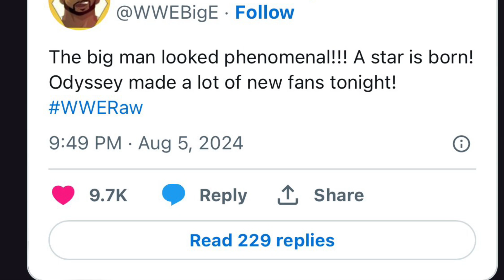ODYSSEY JONES MAKES HIS WWE RAW DEBUT XAVIER WOODS TURNING HEEL???????